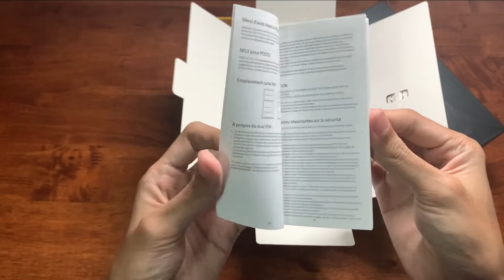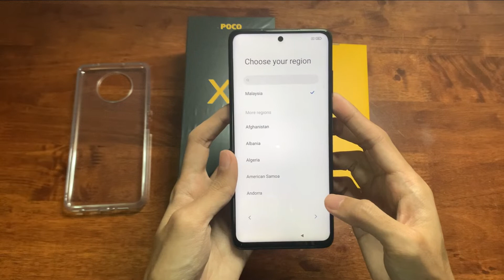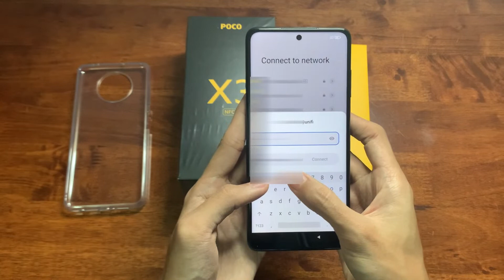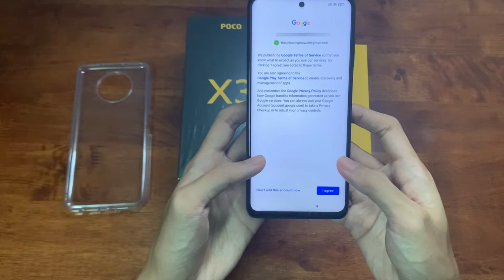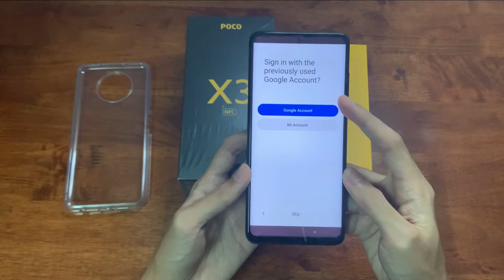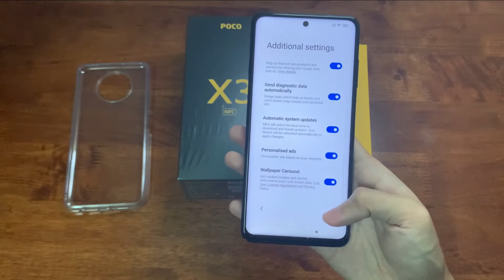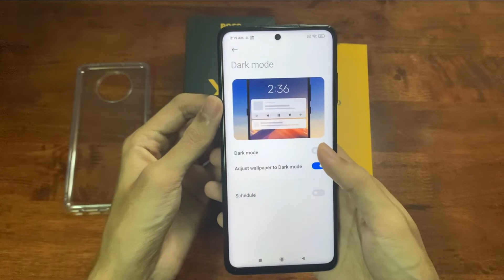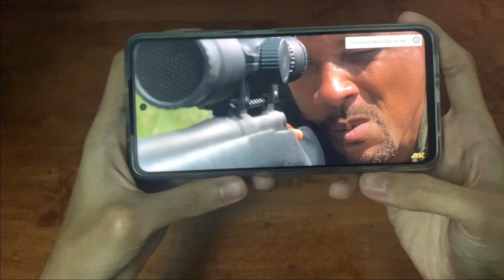UNBOXING : Poco X3 NFC and setup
we UNBOX the third phone from Poco which is the Poco X3 NFC. we capture the moment we UNBOX it and show the first time setup of the Poco X3 NFC. This phone packed with the new snapdragon 732g, 6.67" dot display with 120hz refresh rate with 2400X1080 high resolution FHD+, 6gb of ram plus 64gb of memory.

0:00 Outer package
2:00 poco x3 nfc
7:59 unwrapping x3
9:20 setup
15:40 camera
17:16 speaker
17:22 display